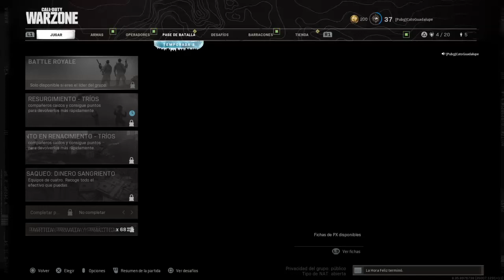1er puesto 12